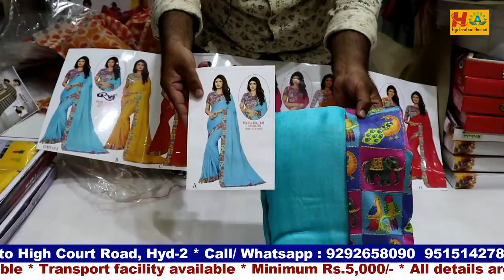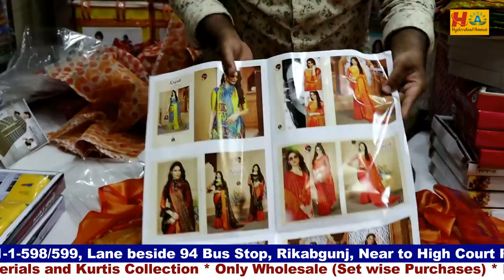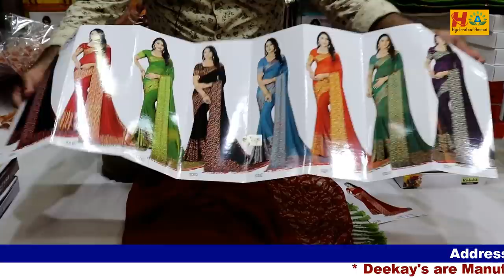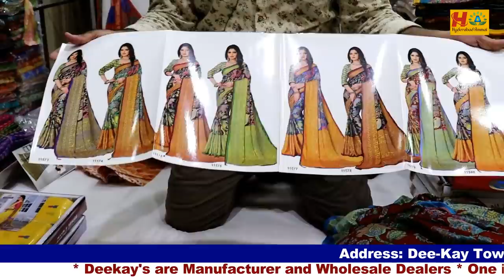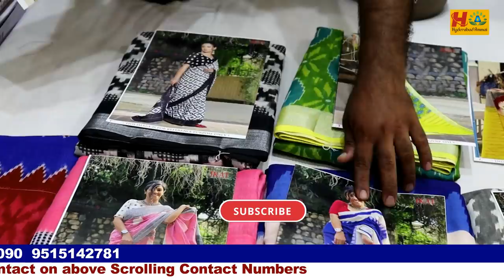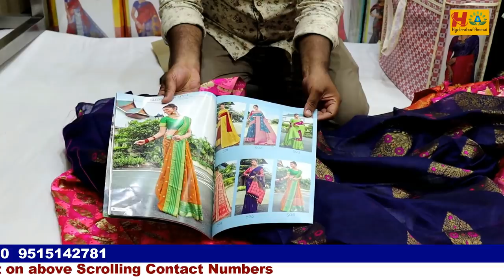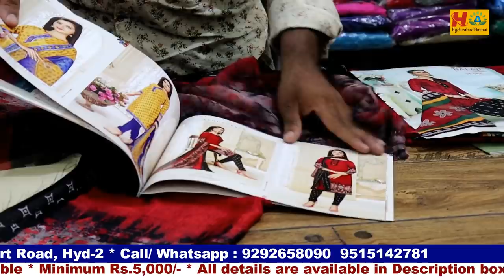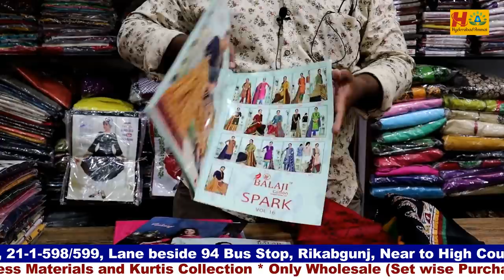Hyderabad Manufacturer and One of the biggest Wholesaler Exclusive Sarees,Dress Materials and Kurtis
Today I am going to share  DEEKAY'S Shop Sarees , Dress Materials & Kurti Collections. They are One of the biggest wholesaler and they are Manufacturer of Pure Cotton Sarees, Synthetic Saree and Dress Materials.
They deals of all varieties of Sarees. This is wholesale Shop no Retail Purchase. Video call and Transport facility available for Online purchase minimum Rs.5,000/-

Address:
DEEKAY'S
Manufacturer and Wholesaler
Dee-kay Tower, 21-1-598/599,
Lane Beside Bus Stop, High Court Road,
Rikabgunj, Hyderabad-500002, T. S.

Location Link

 Your's
  Hyderabad Ammai😍
  Keep smiling🤔😃